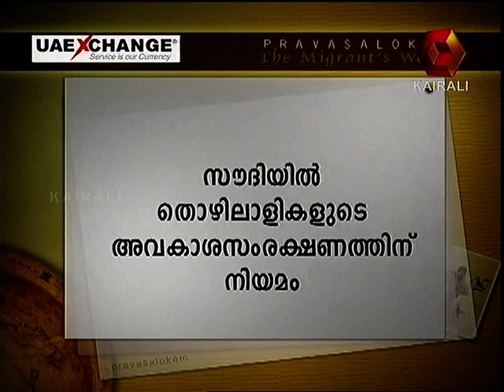Pravasalokam Episode - 495 (29-04-2010) Appunni & Muneer